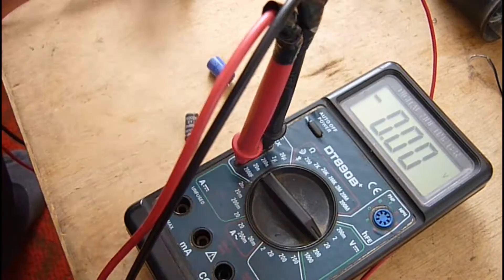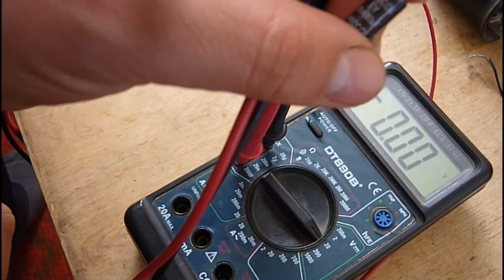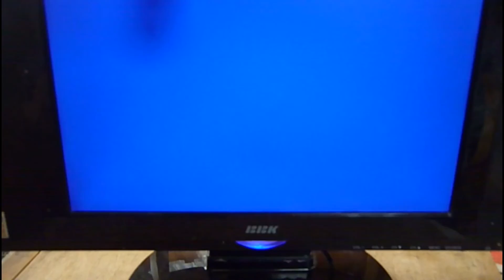Не включается телевизор, индикатор горит, ремонт блока питания.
Не включается телевизор, индикатор горит. Разборка и ремонт телевизора, определение причины. В блоке питания вздулись конденсаторы, поэтому телевизор не включался. После ремонта блока питания, замены конденсаторов, телевизор начал работать.